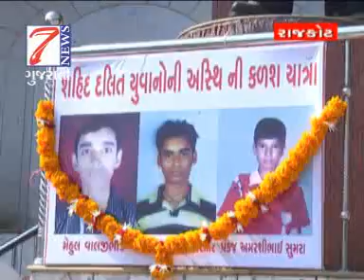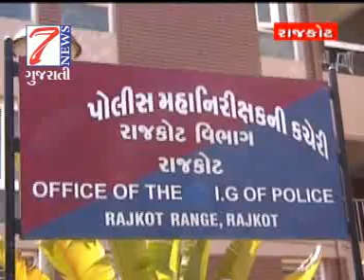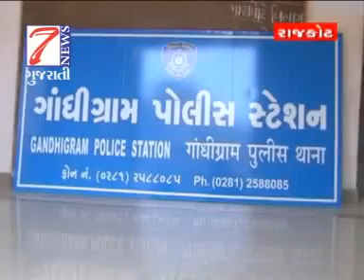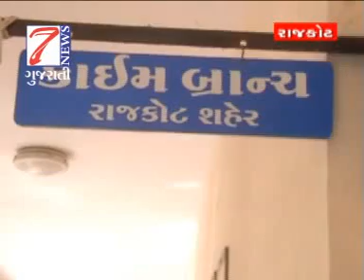7NEWS GUJARATI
7News House,Kothariya, Nr. Ring Road, RAJKOT (Gujarat) Mo. 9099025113